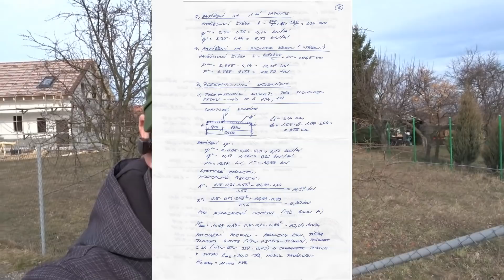Dřevostavba Úvaly II. - střecha a tepelné izolace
Z minulého dílu se přesouváme do hotové střešní konstrukce, která je z KVH profilů. Ve videu se podíváme i na tepelné izolace, za které řemeslníkům jednoznačně palec nahoru.